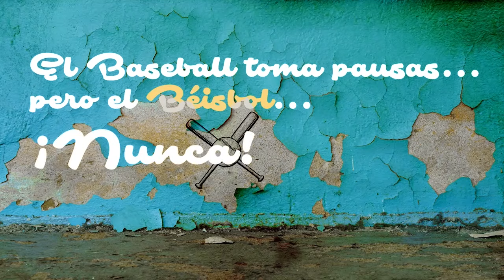IMPERDIBLE CONFESIÓN de Silvino Bracho sobre las Águilas del Zulia para el juego extra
Vamos Al Punto, Lo Mejor de Esta Semana y Winter Ball son producciones de Diamante 23 para el Club 11:11.